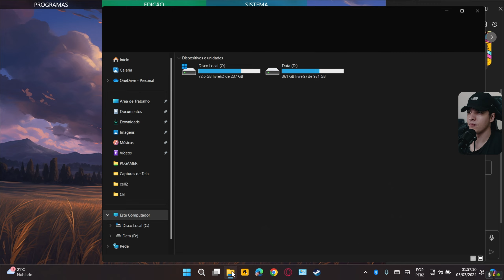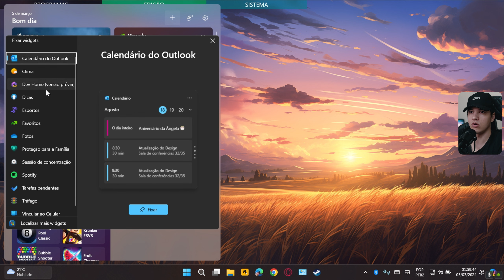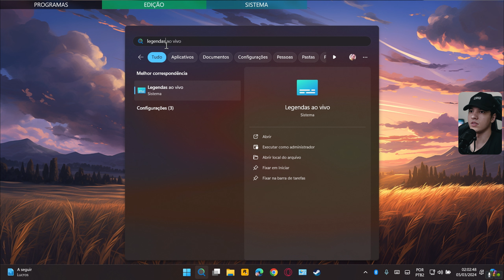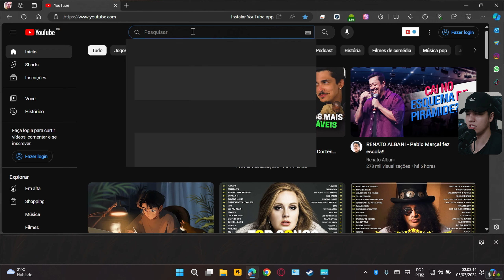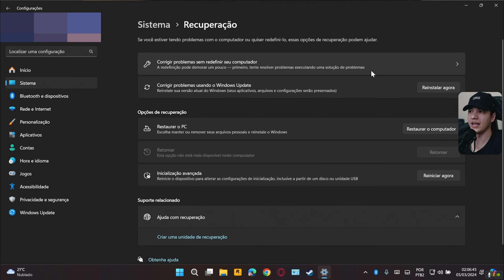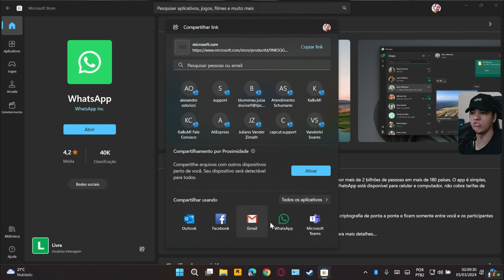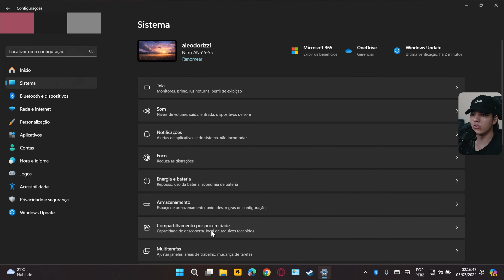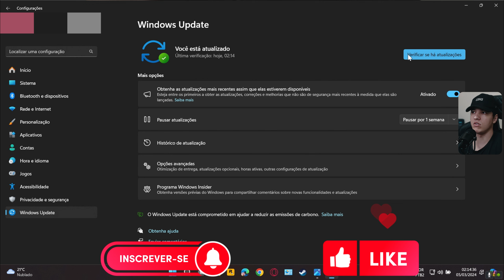Novidades da ATUALIZAÇÃO MOMENT 5 Windows 11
Novidades da ATUALIZAÇÃO MOMENT 5 Windows 11 - Chegou a nova atualização Moment 5 no Windows 11, veja todos os novos recursos

Wallpaper Engine

Capítulos do vídeo:

00:00 Moment 5 Windows 11 Chegou 2024
00:14 Copilot
01:34 Mostrar Área de Trabalho
02:15 Widgets
03:05 Atalhos de Voz
04:43 Legendas Ao Vivo
05:39 Narrador Voz Natural
06:52 Corrigir Problemas Windows
07:56 Notificações Dispositivos Moveis
08:48 Compartilhar Aplicativos
09:23 Ajustar Janelas IA
10:05 Compartilhar por Proximidade
10:52 Recursos que não Chegaram
11:22 Atualizar o Windows 11